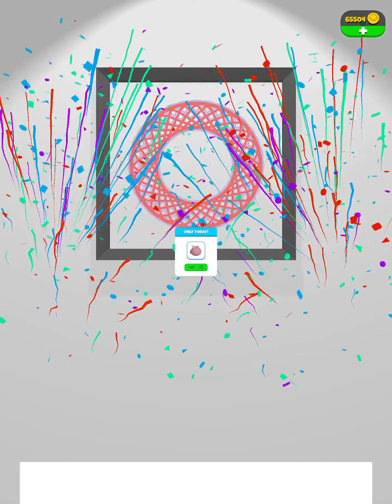Spiro Art ASMR - All Levels Gameplay Android, iOS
Tap to spin the row and create mesmerizing spiro art drawings!

Unlock inks, wheels and pens, switch colors and styles and become the best spiro artist!